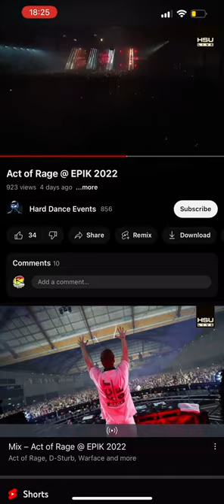Till sunrise police edit